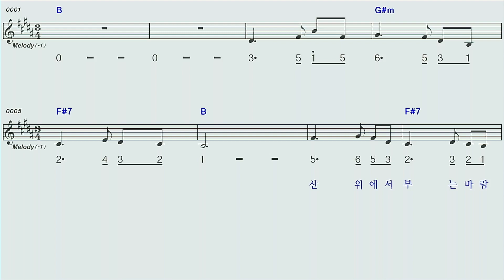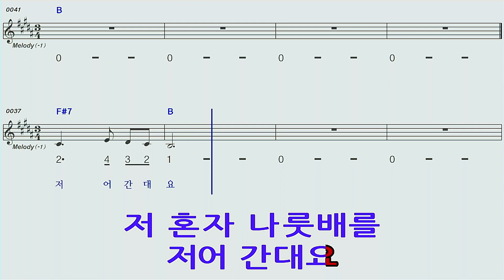산바람강바람/C왕초보 하모니카 계명창